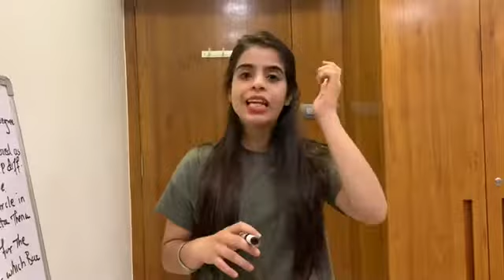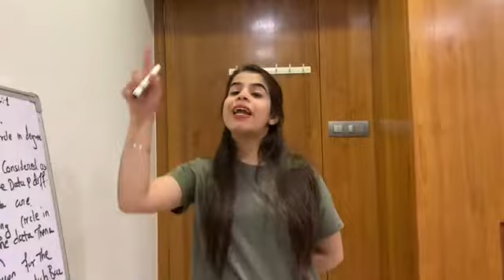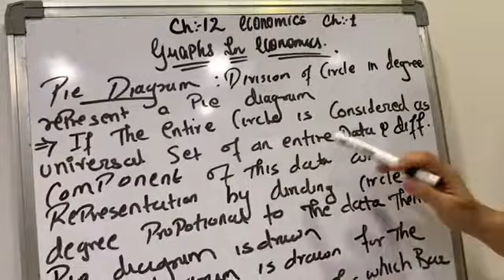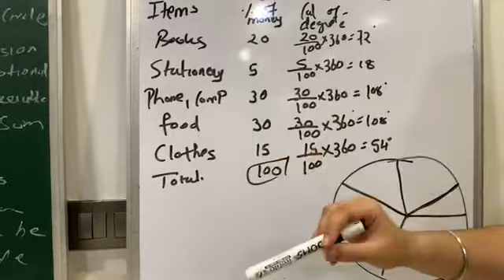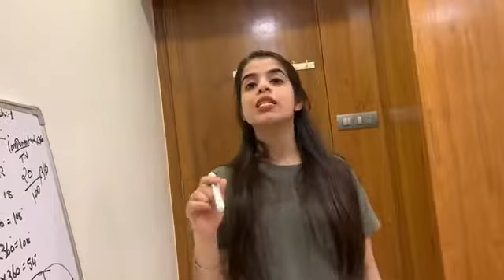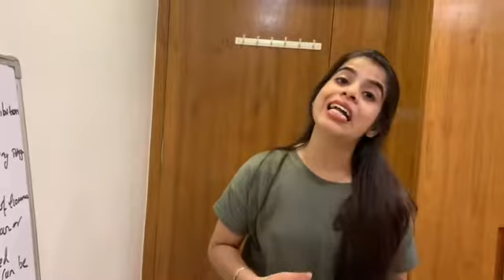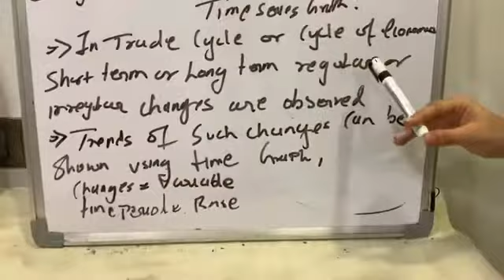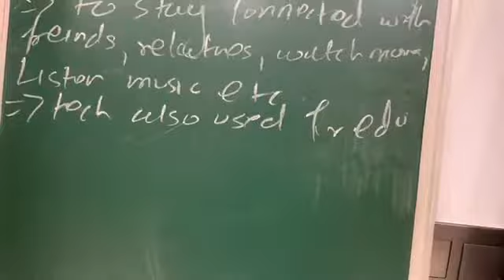Std 12 Gseb Economics ch 1